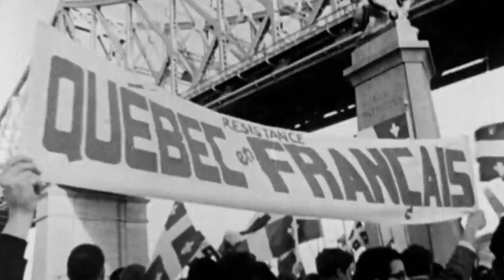Playing A Dangerous Game Trailer: Oct 26th on TSN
Before the birth of the modern day Grey Cup in 1958 there was an annual East vs. West All-Star game. In 1956, Vancouver's Empire Field hosted the annual game, which was followed by arguably the greatest tragedy in CFL history. A flight carrying five All-Star players crashed in the Canadian Rockies, killing everyone onboard. The tragedy sent shockwaves through the CFL and ripped the heart out of the league.